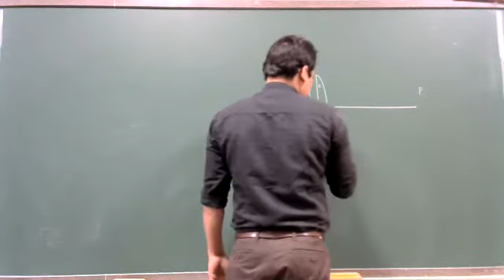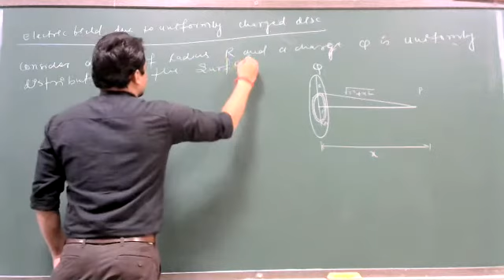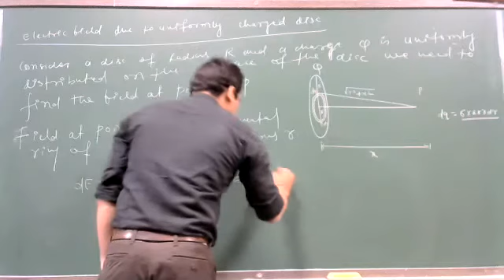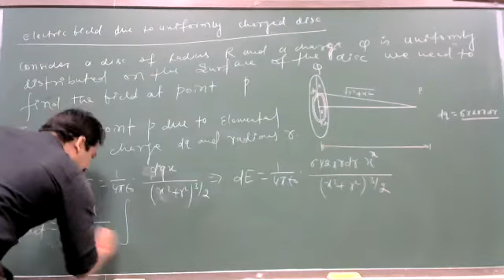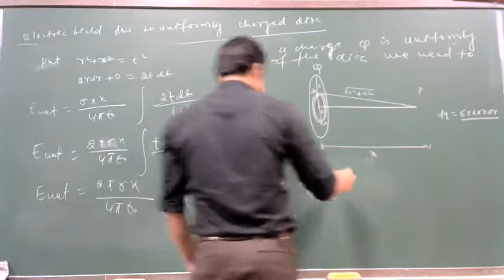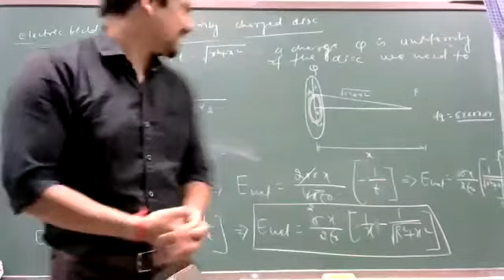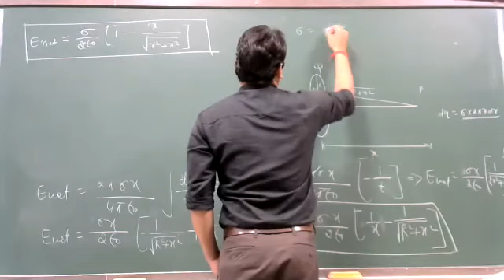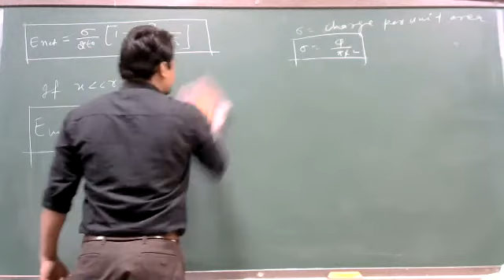Electric field due to uniformly changed Disc at any axial point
charged disc